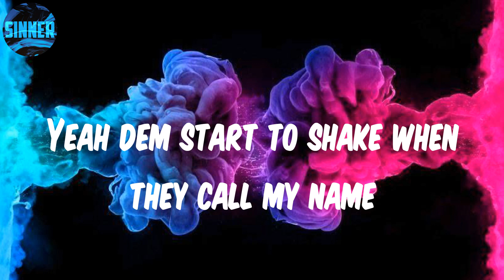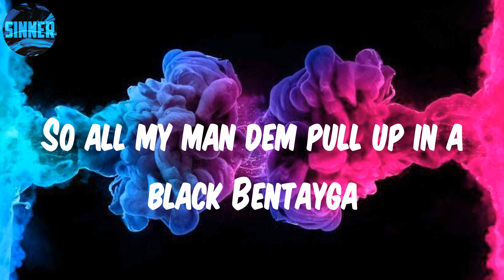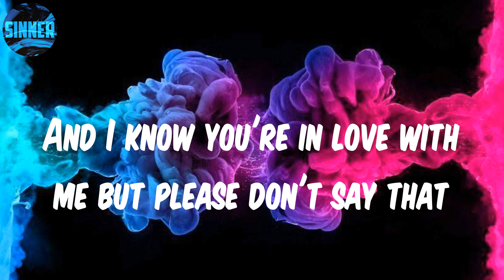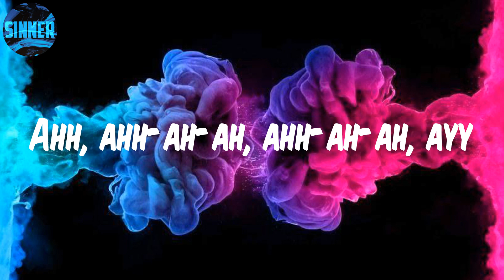Fireboy Dml - Playboy (Lyrics)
Lyrics: Playboy